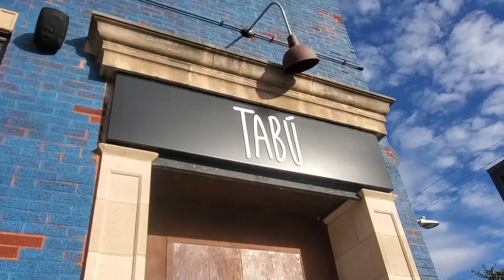Trying Tabu's Mexican Pizza and Rattle Snake Burger! | Fan Donation Review!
Today we're headed to Tabu in Chicago's West Loop Neighborhood to try their Mexican Pizza and their Rattle Snake Burger!

Also A HUGE Shoutout to Nancy for donating $75 for us to do this review! You truly are a massive part of why this channel can exist.

MUSIC

Song 1
Artist: Auxjack
Song: Space Foliage

Song 2
Artist: Guustavv
Song: What Next